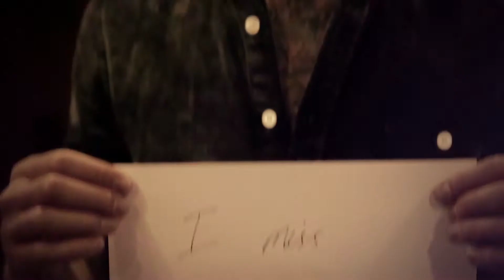ASKING ALEXANDRIA - Moving On [OFFICIAL MUSIC VIDEO]